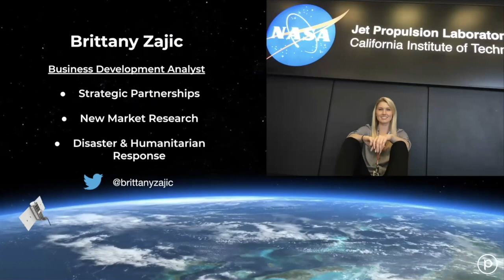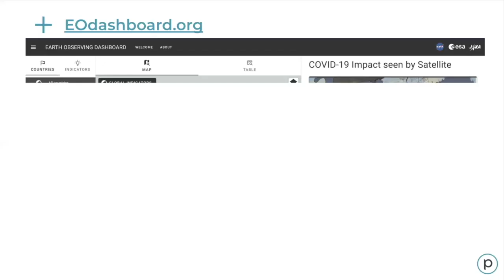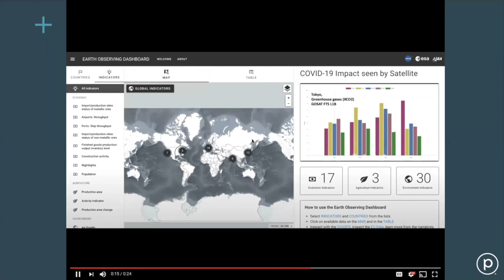COVID-19 As Seen from Space by Brittany Zajic, Business Development Analyst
“COVID-19 As Seen from Space” by Brittany Zajic, Business Development Analyst, Planet

We are all in this together. As millions of people around the world began working from home, many looked to Planet for answers. Can satellite imagery help during a pandemic? Brittany talks through the real-world applications of satellite imagery in the midst of a ‘pause’ on life. From monitoring halted commodities, the now quiet streets during rush hour, to the environmental impacts, this ongoing public health crisis is being documented by the largest commercial fleet of earth-observing satellites, because you can’t fix what you can’t see.